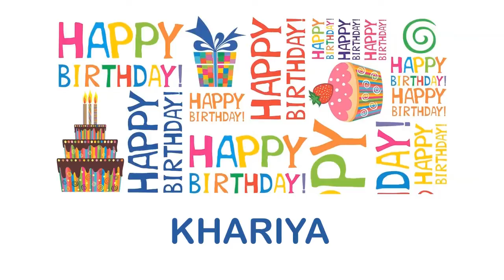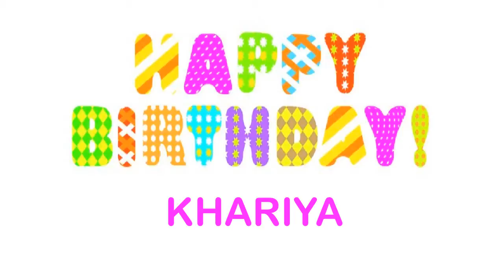Khariya Birthday Wishes & Mensajes